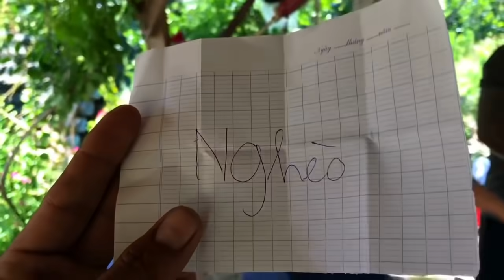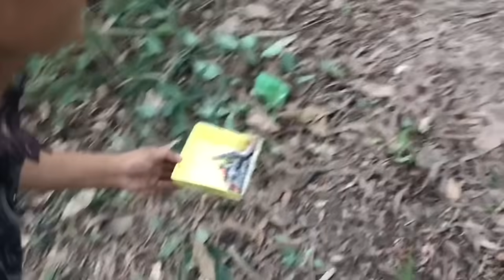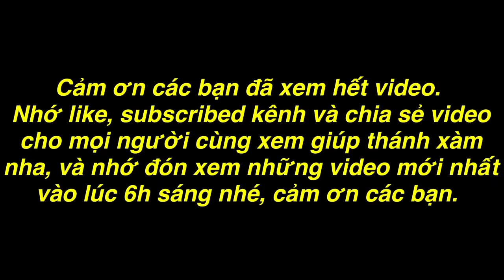TXTV - Thánh Xàm Thử Thách Cắm Sinh Tồn Đại Gia Với nhà nghèo 1 Sao Và 5 Sao